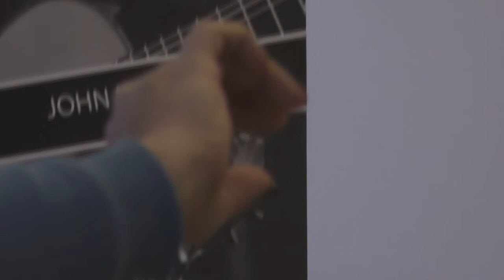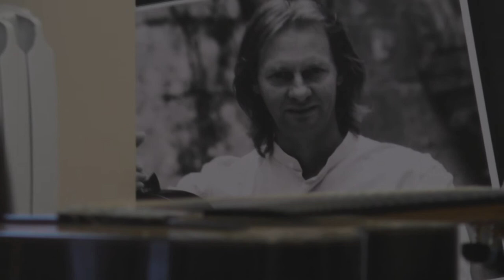Fabio Zanon: master class 2017, Moscow - Guitar Virtuosi festival [1/3]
Classical guitar virtuoso Fabio Zanon, Brazil, runs the public master class as the part of the educational program of the Moscow International 'Guitar Virtuosi' festival, 2017.

Student – Sergey Chirikov, Russia.
Mauro Giuliani – Sonata Eroica.

The masterclass runs in English with continuous translation into Russian.

Translator: Andrey Semyonov.

Moscow

Camera: Konstantin Neklyudov, Dmitry Smirnoff